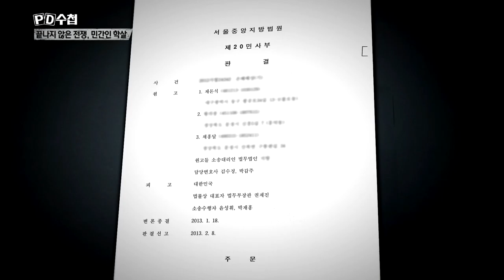과거사정리법은 왜 무력화 됐나?